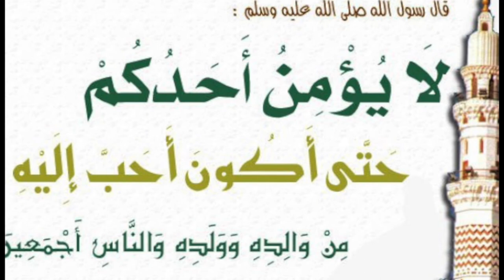പ്രവാചകനോടുള്ള അതിരില്ലാത്ത സ്നേഹത്തിന്റെ കഥ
പ്രവാചകനോടുള്ള  സ്നേഹത്തിന്റെ കഥ നിങ്ങൾ കാണൂ.
SAVAD RALIYALLAHU ANHU IN  BATTLE  OF BADAR
OPEN YOUR EYES  LOOK AT WORLD
 - ABID VN -